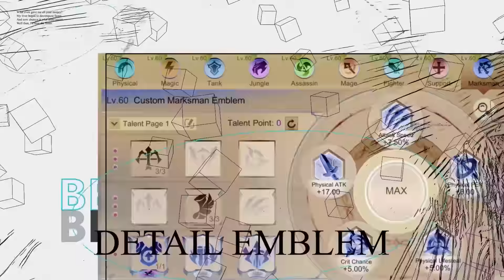BEATRIX 3 BOD LETSGO !!! - Mobile Legends